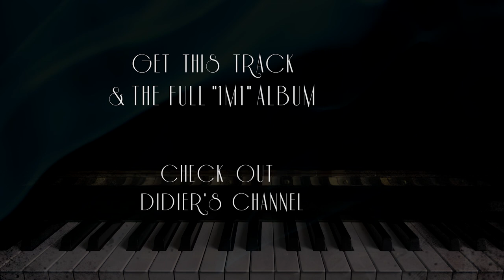Space 1999 - Piano & Brass Cover || 1M1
Piano by Didier Martini
Brass by Marc Papeghin
Composed by Barry Gray

TRACKLIST :
01. The Last Starfighter – The Orchestral Medley
02. The Superman Medley
03. Return of the Jedi – The Orchestral Medley
04. Space 1999 – Main Titles
05. Princess Leia’s Theme (Star Wars)
06. The Rocketeer To The Rescue / End Credits
07. Luke and Leia (Star Wars VI)
08. Marion’s Theme (Indiana Jones)
09. The Back Hole – The Orchestral Medley
10. Blue Thunder – Main Theme